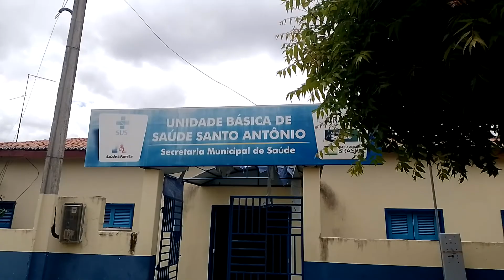santo Antônio dos Azevedo no clima de inverno 🙏